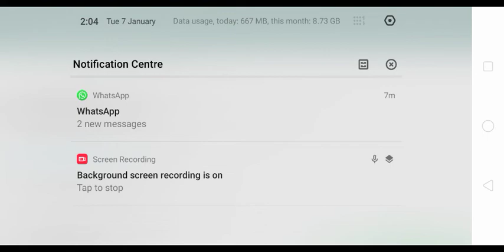Wowwwwwww !!!!!!! Kya socha kya hua !!!!! Rank match !!!